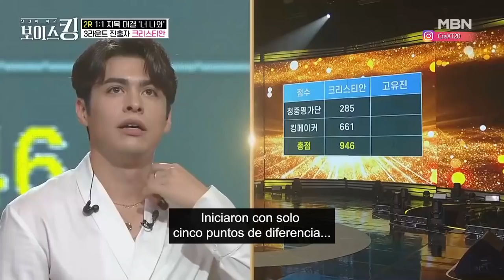Christian Burgos in the voice korea (Round 2)